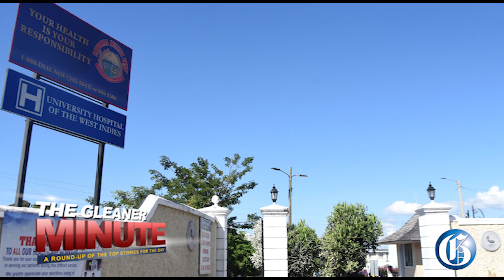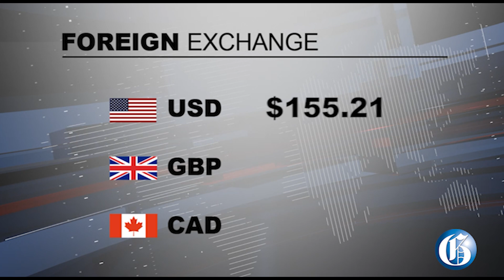THE GLEANER MINUTE: Bus, taxi fares increase | UWHI full | 14 COVID deaths | Maroon clash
AUGUST 12, 2021: The transport ministry has announced that as of Monday, August 16, bus and taxi fares will go up by 15 per cent … The University Hospital of the West Indies has confirmed that it is now at 100 per cent of its capacity for COVID patients … Jamaica today recorded 14 more COVID deaths. At the same time, there were 375 new infections … Accompong Maroon Chief Richard Currie has reacted to the announcement by the Firearm Licensing Authority that it will be probing an incident in which he displayed a shotgun … IN SPORTS: The Sunshine Girls are set to be back on the court for the Margaret Beckford Sunshine Series in October.